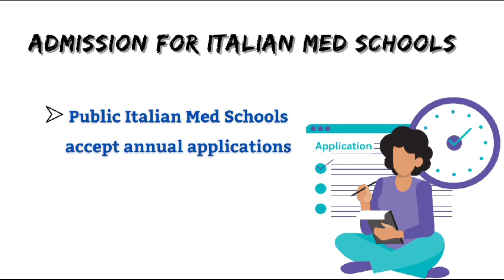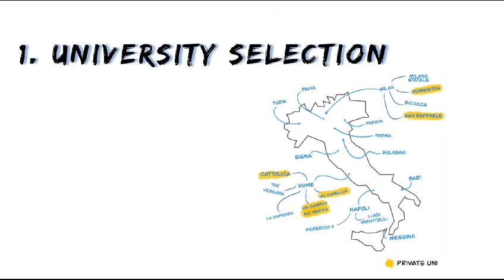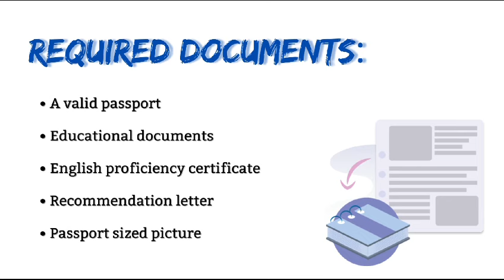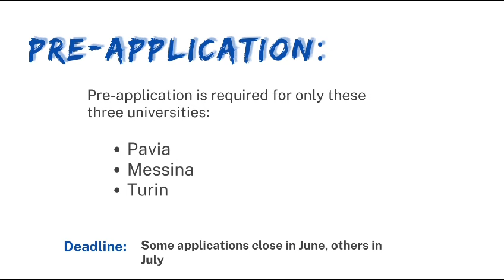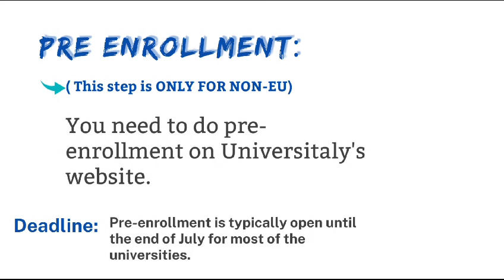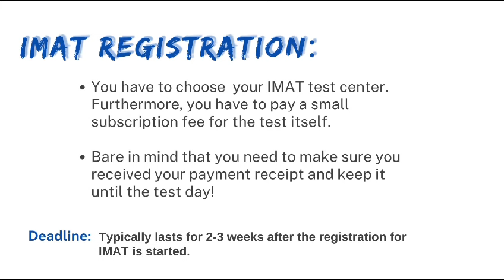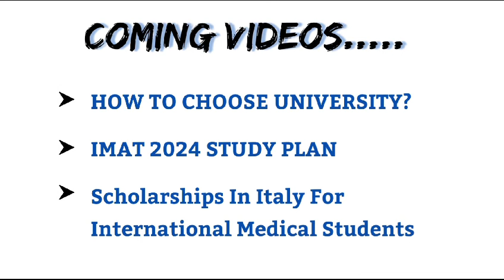A comprehensive overview of Medical Admissions in Italy 2024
Dive into our comprehensive guide to MBBS admissions in Italy for 2024! 🎓
⏰ Admission season kicks off in November precisely. Stay ahead of the game with our exclusive insights into the 2024 admission timeline. ⏳

🌐 Simplify the process with Universitaly!
is your gateway to smooth pre-enrollment in Italian universities.
Discover valuable insights and tips to successfully navigate the process and make your dream of studying medicine in Italy a reality.